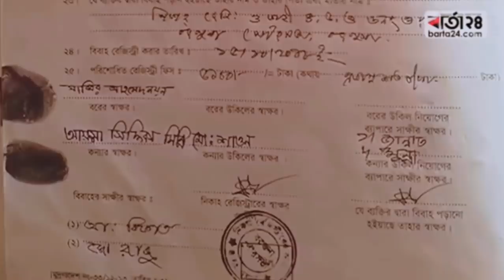এইমাত্র পাওয়া: মিন্নিকে বাচাতে গিয়ে ধরা খেয়েছেন মিন্নির বাবা মোজাম্মেল হোসেন কিশোর!